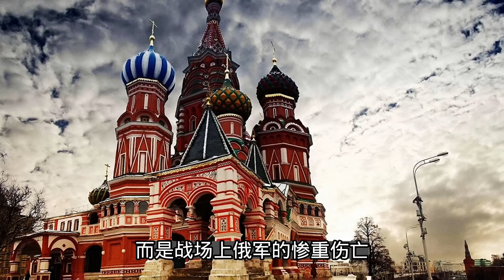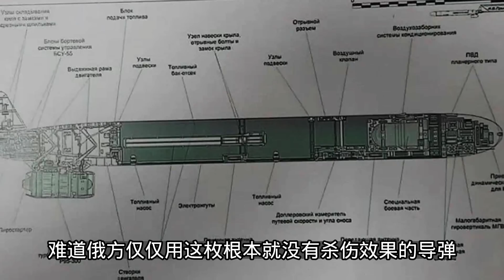乌军摧毁俄金本沙嘴基地；俄罗斯发射模拟核弹意欲何为；波兰拒绝拉夫罗夫签证；20221119-2